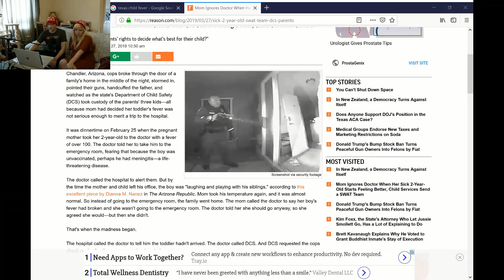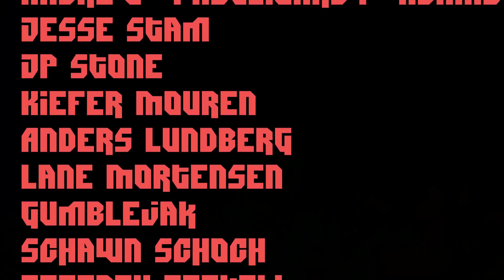Arizona SWAT Rescues 105-degree child from Antivax Parents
In February 2019, Arizona Police received a warrant to remove a sick child from parental custody after they refused to take the ailing child to a hospital. He had seen his pediatrician but the doctor/naturopath wasn't able to diagnose or treat the fever. At 105 F / 40.5 C, the child was near certain death or brain damage.

Let's discuss the legality of forcing entry to recover the child.

THIS VIDEO HAS BEEN DEMONETIZED. THANK YOU FOR YOUR SUPPORT.

April 2019 supporters!

50 + Suppporters!
John Steel, Gavin Barnard, Eevi, Andy, Kyle Mudrak, Verement Tayne, Michael Pearce, Terry Crisp, Richard Fournier, Spirit Bear, Jan Negrey, Daniel Perez, Aspernari, Snorre Wisotzky, Sean McNamara, Aetaric

$5 + Supporters!